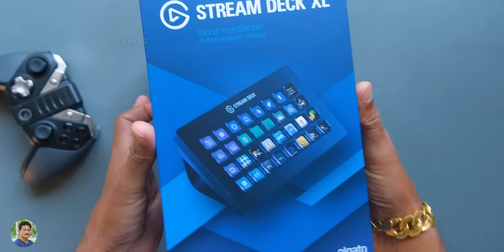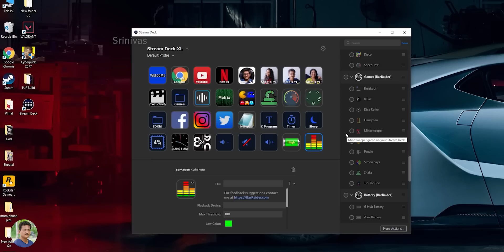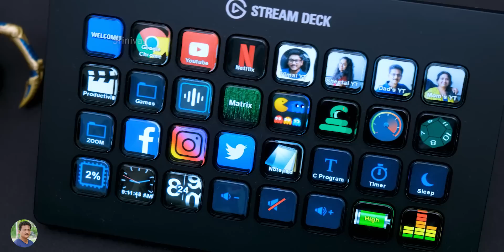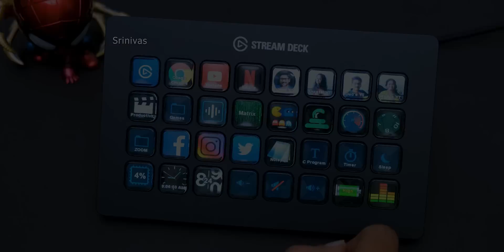Elgato Stream Deck Unboxing in Telugu...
Elgato Stream Deck Hi Friends ilaanti Keyboard meeru chusi undaru Unboxing & Review in Telugu | Best Desktop PC Accessory for Gamers & Creators Unboxing in Telugu.

0:00 Elgato Stream Deck Unboxing
1:52 Elgato Stream Deck Overview
3:10 Elgato Software
5:20 Stream DeckXL Demo

Elgato Stream Deck XL

JBL Commercial CSLM20B Lavalier Microphone
JBL Commercial CSLM20 Lavalier Mic with Earphone